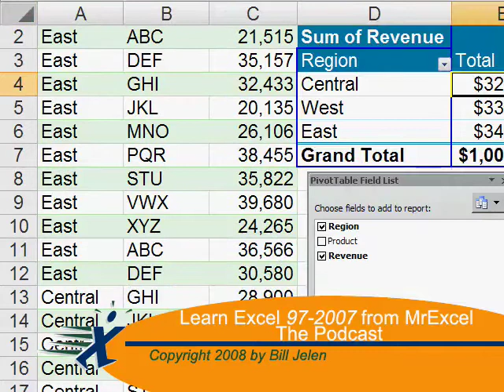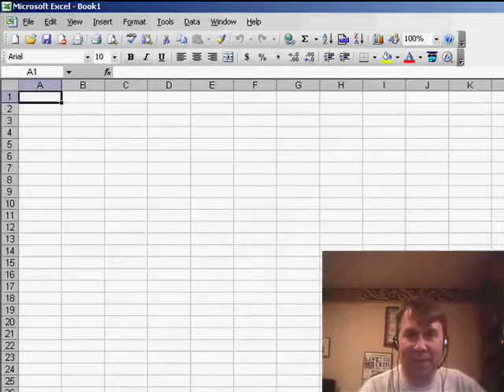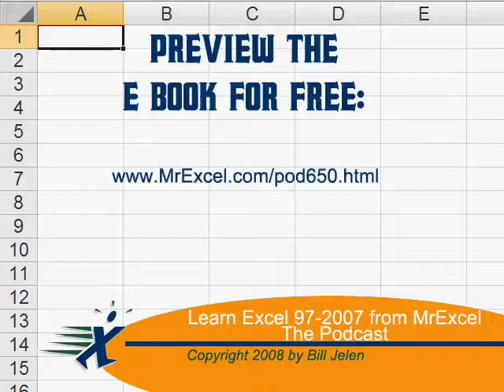Excel - Move Excel Settings From One Computer to Another - Episode 750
Microsoft Excel Tutorial: Save Settings Wizard to move custom lists from one computer to another.

Welcome back to the MrExcel netcast! In this video, we're going to talk about a useful tool that will make your life a lot easier when it comes to transferring custom lists from one computer to another. As we all know, creating custom lists in Excel can save us a lot of time and effort, but it can be a hassle to transfer them to a different computer. That's where the SAVE MY SETTINGS WIZARD comes in.

To access this tool, simply go to START, ALL PROGRAMS, MICROSOFT OFFICE, MICROSOFT OFFICE TOOLS, and click on the SAVE MY SETTINGS WIZARD. I highly recommend running this wizard once a week to ensure that your settings are always backed up. Once you open the wizard, click NEXT and then select the option to restore settings from another machine. From there, you can browse and select the OPS file that contains all of your registry settings.

The OPS file is about 8K in size and contains everything from your email accounts to your custom lists. Once you click FINISH, the wizard will quickly pull in all of the files and registry settings from the OPS file. It's important to note that you should have no Office programs running while the wizard is restoring your settings. Once it's done, you can open Excel and go to TOOLS, OPTIONS, CUSTOM LISTS to see that all of your custom lists from the other machine have been successfully transferred.

This is a great way to not only backup your settings in case of a crash, but also to easily transfer your favorite Excel settings from one computer to another. So, make sure to use the SAVE MY SETTINGS WIZARD to save yourself time and effort.

Table of Contents:
(00:00) Introduction to custom lists
(00:21) Defining a custom list
(00:32) Difficulty transferring custom lists between computers
(00:42) Solution: Save My Settings Wizard
(00:52) Recommendation to run once a week
(01:02) Restoring settings from another machine
(01:15) Process of pulling in files and registry settings
(01:30) Viewing custom lists in Excel
(01:43) Benefits of using Save My Settings Wizard
(01:55) Clicking Like really helps the algorithm

Do you need to transfer custom lists and other settings from one Office installation to another computer? The Save My Settings wizard will make this a snap. Episode 750 will show you how.